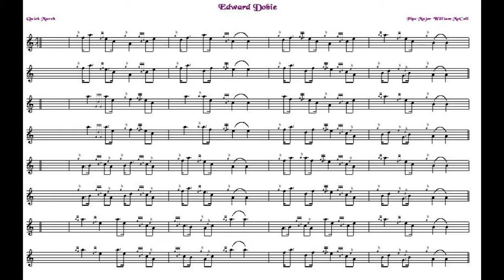Edward Dobie Dennison